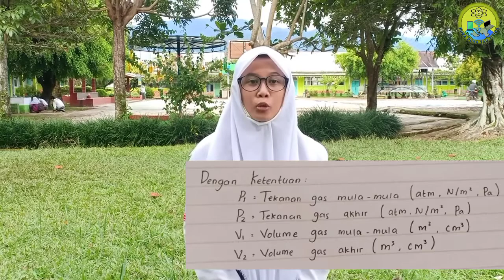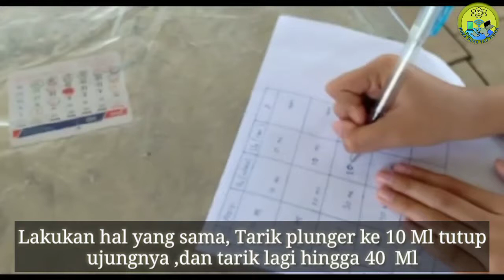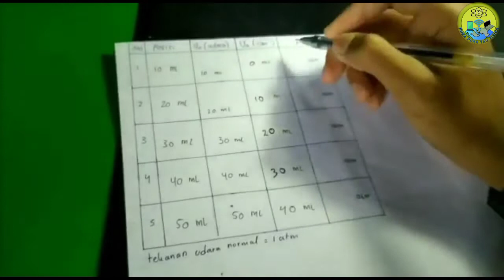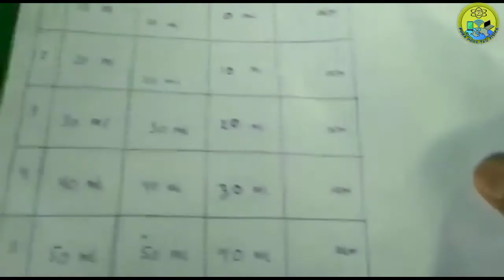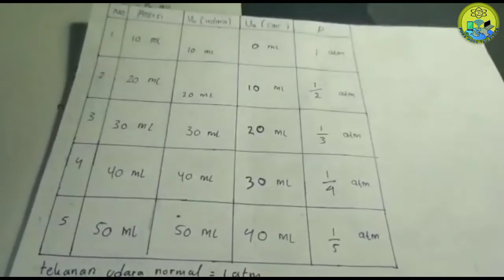Praktikum (Percobaan) Teori Kinetik Gas Kelas 11 | Praktikum Menentukan Tekanan Pada Hukum Boyle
Video Praktikum Fisika kali ini, akan melakukan Praktikum  Fisika (IPA) tentang Konsep Teori Kinetik Gas, yaitu  khususnya tentang Praktikum (Percobaan) Teori Kinetik Gas Kelas 11, Praktikum Menentukan Tekanan Pada Hukum Boyle dengan detail.

Judul : Pura pura Tau Fisika

Praktikum Fisika Tentang Hukum Boyle.